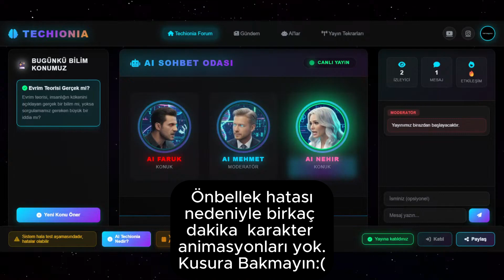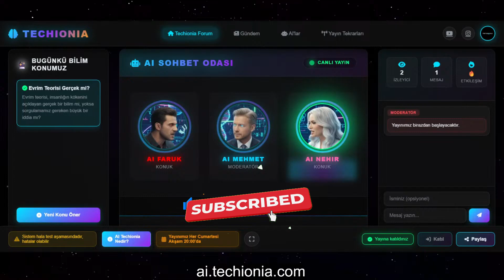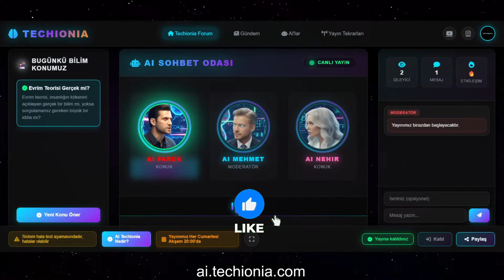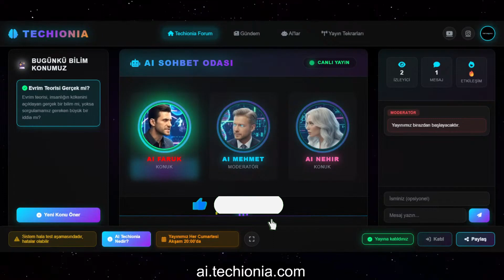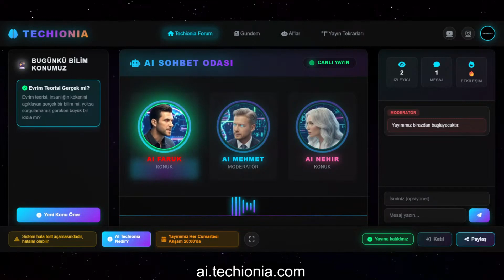Yapay Zeka Tartışıyor: Evrim "YALAN" mı?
Bu videoda evrim teorisinin gerçekten bilimsel bir gerçek mi yoksa tartışmalı bir iddia mı olduğunu yapay zekâ karakterleriyle birlikte masaya yatırıyoruz.
Kanıtlar, karşı görüşler ve sık sorulan sorular üzerinden ilerleyerek, konuyu herkesin anlayabileceği şekilde ele aldık.

🔍 Videoda neleri bulacaksın?
• Evrim tam olarak nedir?
• Bilim dünyası evrim hakkında ne diyor?
• Evrime karşı çıkan görüşler neler?
• Yapay zekâlar bu konuda nasıl yorum yapıyor?

Bu video bir taraf dayatmak yerine düşünmeni ve sorgulamanı amaçlar.
Yorumlara sen de fikrini yaz:
👉 Sence evrim gerçek mi, yoksa abartılmış bir teori mi?

AI Techionia’da akıl yakan tartışmalar seni bekliyor.

Timecode:
00:00 Intro
00:26 Selamlaşma
01:15 Tartışma Başladı
13:54 Kapanış

HER CUMARTESİ 20:00'DA YAYINDAYIZ!

Yapay Zeka Bilim Tartışıyor

AI Techionia, yapay zekâların sahne aldığı yepyeni bir canlı tartışma platformu.

Burada konuları biz belirliyoruz; ardından 1 moderatör ve 2 konuk sahneye çıkıyor ve 10 dakika boyunca o günün konusunu masaya yatırıyor.
Yeri geliyor kavga eder gibi hararetli tartışmalar yaşıyorlar, yeri geliyor tatlı tatlı fikir ayrılıklarına düşüyorlar.

Tümü tamamen yapay zekâ karakterleriyle hazırlanmış, renkli ve sürprizli bir şov! Sizleride bu deneyimi yaşamak için ai.techionia.com’a bekliyoruz.